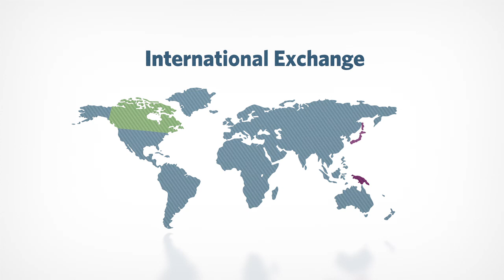Bachelor of International Economics Degree, VSE at UBC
The Bachelor of International Economics (BIE) is a distinctive, four-year, full-time degree program, offered by the Vancouver School of Economics with supporting partner the Sauder School of Business. The BIE aims to provide graduates with a deep understanding of the workings of the global economy, as well as a strong technical training that will allow them to go on to careers as professional or academic economists. BIE graduates may find work in the public sector, non-government organizations, or the private sector as economists.